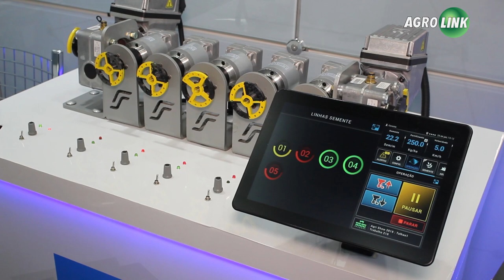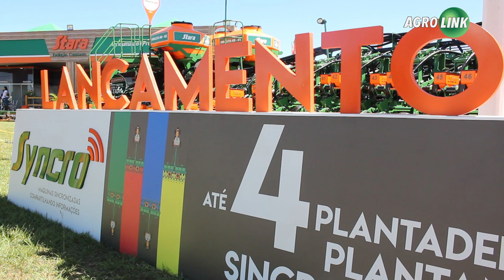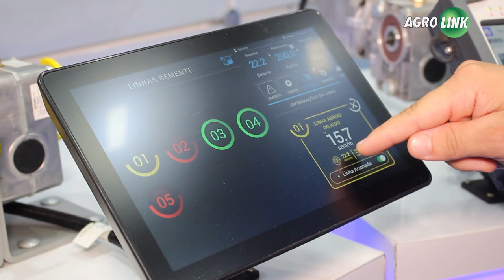Bahia Farm Show: R$ 1.9 bi em negócios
As tecnologias, lançamentos, palestras técnicas fizeram a edição histórica de 15 anos da Bahia Farm Show ter recorde de faturamento e público. Confira as soluções e o retrato da safra de algodão que está começando na região.